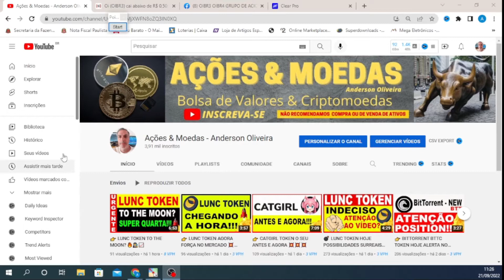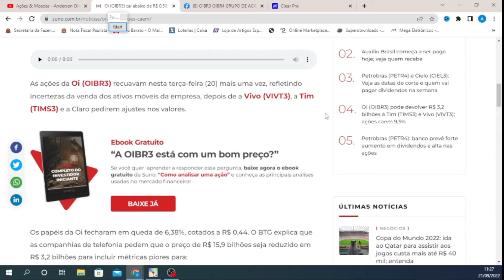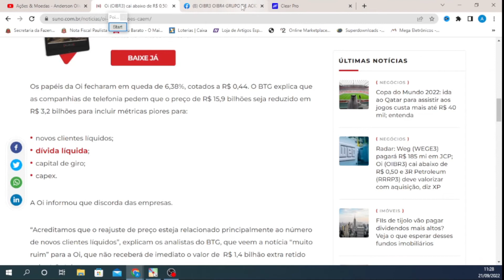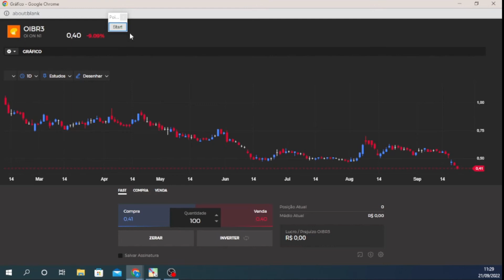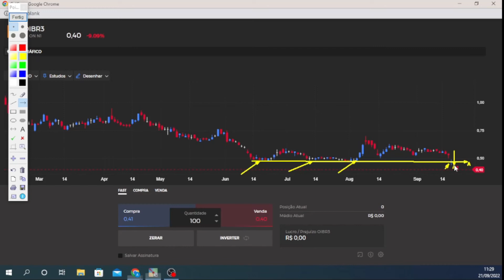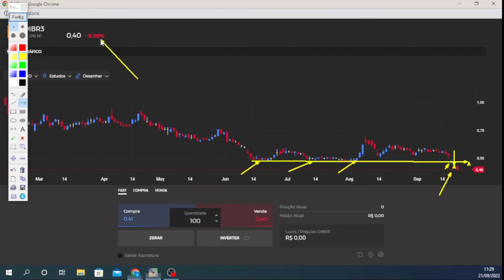🕵 OIBR3 HOJE DESESPERO OU OPORTUNIDADE? 📈🕵📉